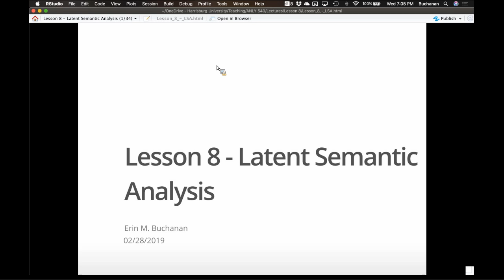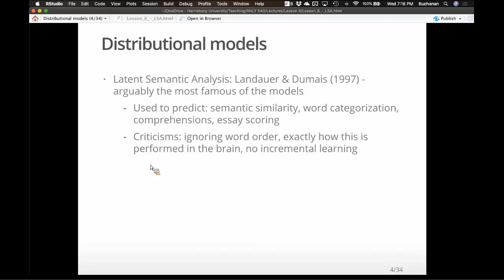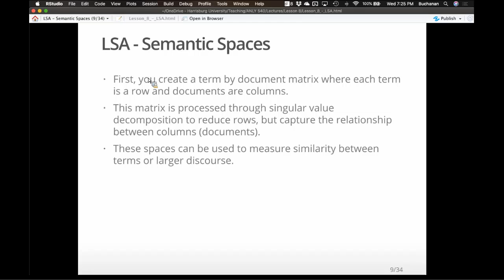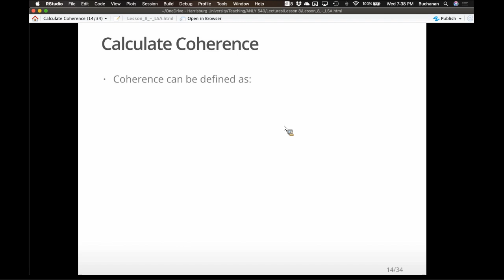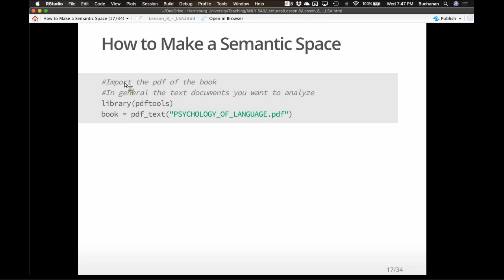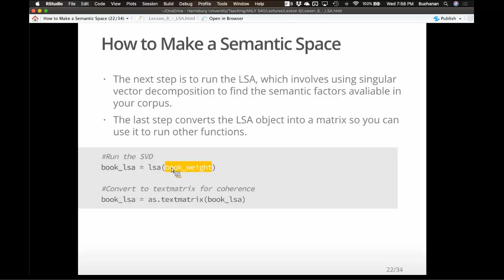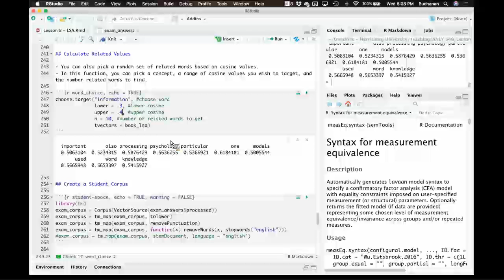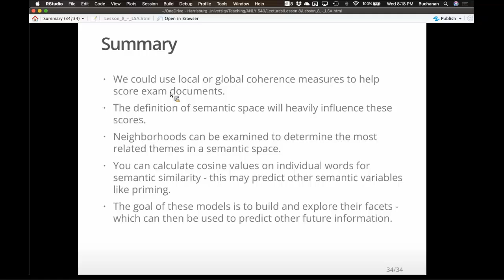R - Latent Semantic Analysis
This video is part of my human language modeling class. This video covers latent semantic analysis to move from collocations onto vector space models. You will learn about vector space models and how to create them in R. Note: these videos are part of live online lectures, so random interruptions are normal!